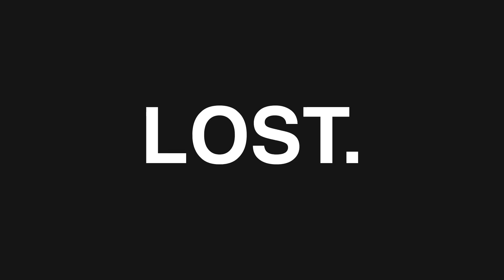Montell Fish - Lost (Official Audio)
all music by montell fish.

camera gear:
sony a6500
sigma 16mm 1.4 lens (main lens)